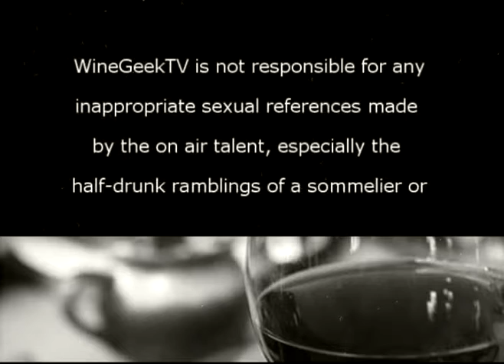WineGeekTV Episode 050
Memory Lane.  For our 50th episode, we open a bottle of Argyle Brut and celebrate the craziness that is WineGeekTV.   The Argyle, by the way, is #18 on WineSpectator's Top 100 list.   Definitely worth searching out.